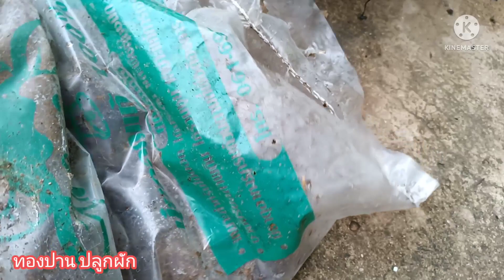สุดง่ายงามจริง!!เร่งโตเร่งเขียว ทองปาน ปลูกผัก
สวัสดีค่ะเกษตรอินทรีย์ ทุกๆท่านบำรุงพืชผักสวนครัวบำรุงกันง่ายๆงามจริง ปุ๋ยพื้นบ้านเป็นปุ๋ยคอกหาได้ง่ายๆลองไปบำรุงดูนะคะ
😀ทองปานปลูกผัก ขอขอบคุณทุกๆท่านที่ติดตามรับชมสวัสดีค่ะ🙏♥️🌱🍀